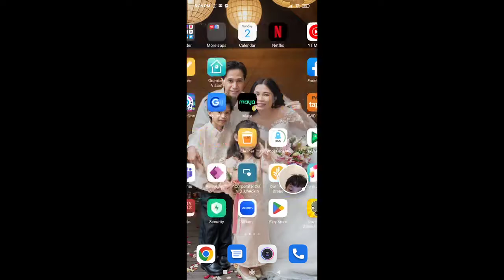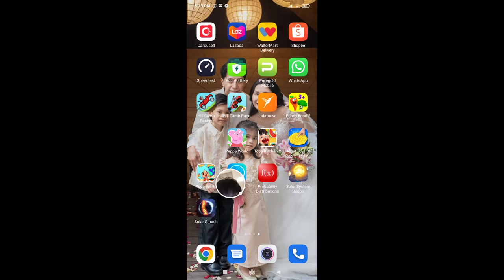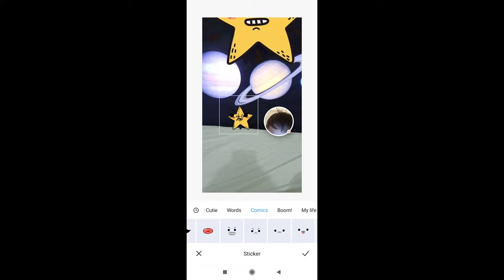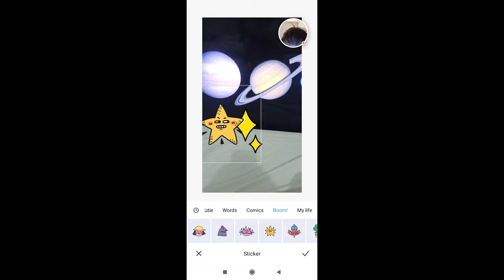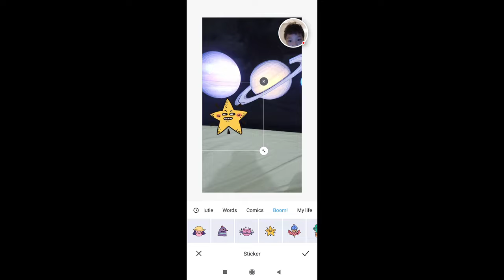sp2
Solar Smash